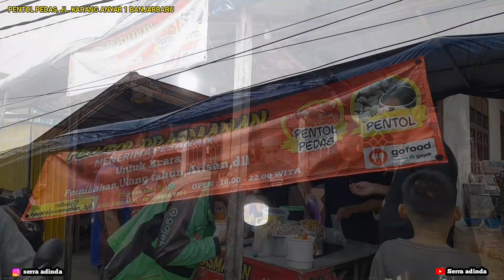PENTOL PEDAS VIRAL ‼️ DI BANJARBARU ❗️ 3 JAM HABIS PULUHAN KILO || Serra adinda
PENTOL PRASMANAN
Pentol Pedas Viral, Lokasi Jl. Karang anyar 1 Banjarbaru - Kalsel.
Harga mulai dari 500-an

Lanjuttt... Guys ‼️